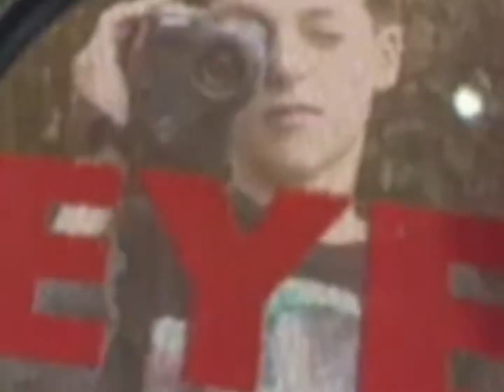Boys vs Girls Fashion (1995) PART TWO